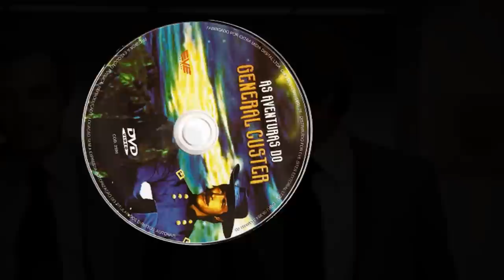Wayne Maunder --- 2a versão ("BMBBO")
Amaryllis
Thank you for allowing me to use "Year of the Dragon" for making this video.

Este é o segundo vídeo sobre diferentes personagens interpretado por Wayne Maunder. É claro que Scott Lancer e Custer não poderia faltar mas, desta vez, graças a Amaryllis, consegui acrescentar um personagem mais contemporâneo. Também usei algumas capturas de imagens de outros filmes e aproveitei para testar o scanner novo e inclui imagens do DVD e de sua capa. A música "BMBBO" é composição de Trevor Rabin.